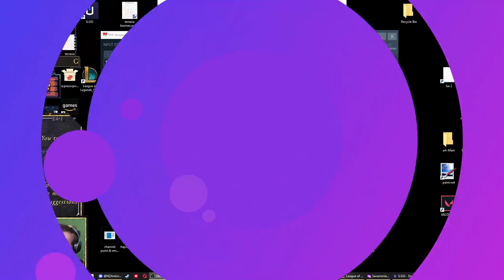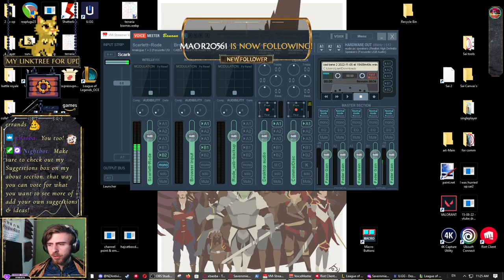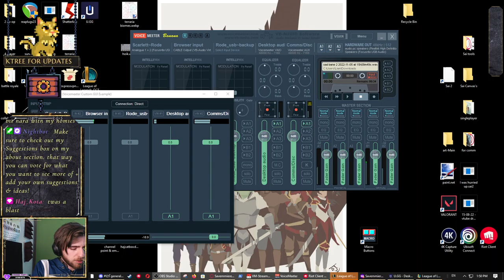I'M DOING THE THING | OVERLAY ART & Terraria | !links | !commands